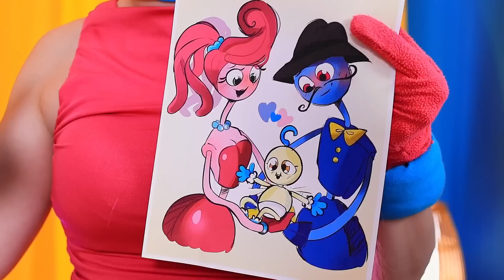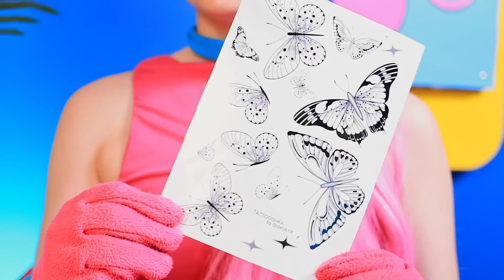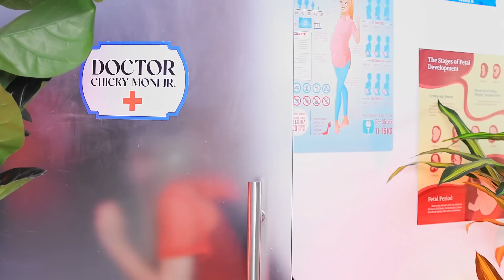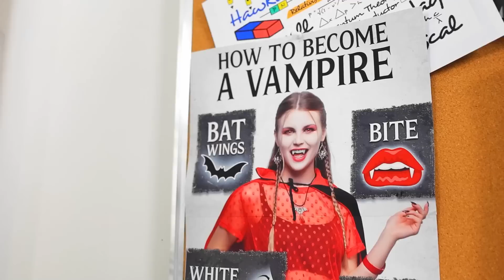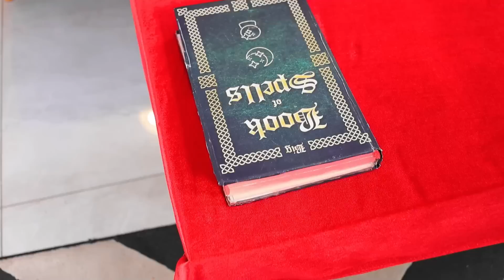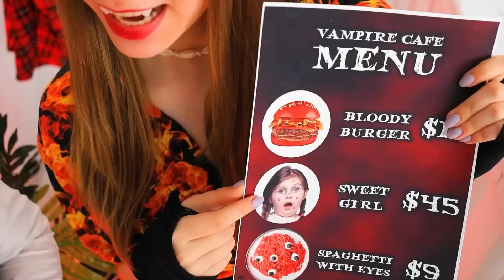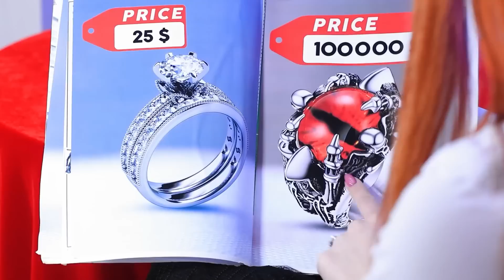Как стать Вампиром! Моя мама - Mommy Long Legs!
Как думаешь, мог бы в семье Mommy Long Legs жить вампир? Давай узнаем вместе! Скорее смотри крутое преображение из Ботанши в Вампира в нашем новом видео!